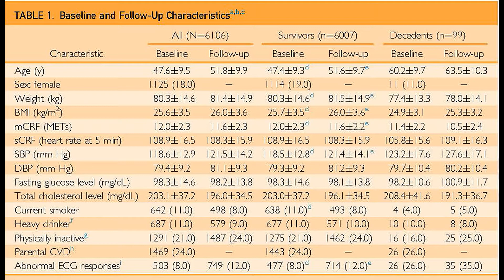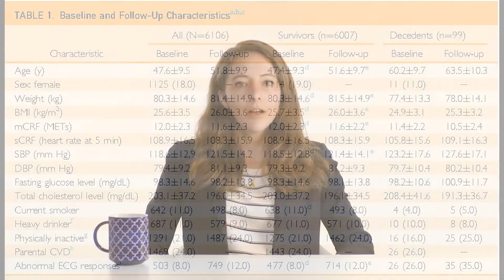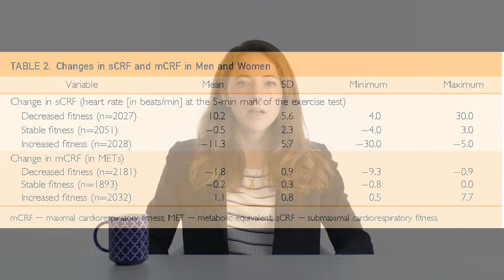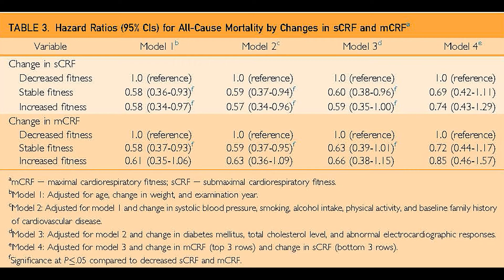Submaximal Cardiorespiratory Fitness & All-Cause Mortality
Dr. Louise de Lannoy, a PhD candidate from Queens University in Kingston, Ontario, Canada, Discusses her article appearing in the February 2018 issue of Mayo Clinic Proceedings, which examines whether a shorter, less intense cardiorespiratory fitness test would yield similar results to the maximal test, thus making it a simpler and more compatible option for cardiorespiratory fitness testing in clinical practice.